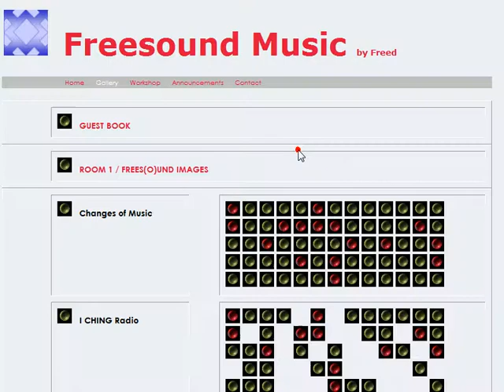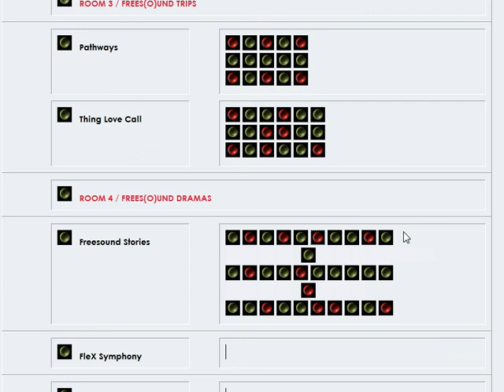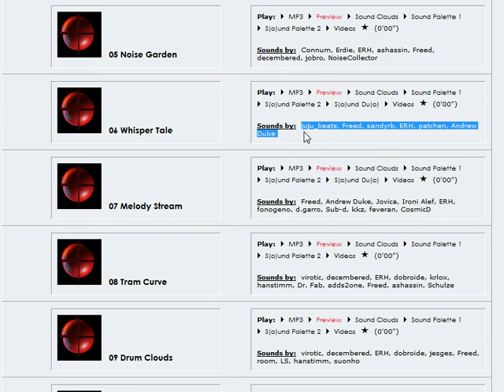soundpaIette °oO Whisper Tale (STO06-freed-06-Dec-12-e)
The „Freesound Stories" are made of sounds by the community.